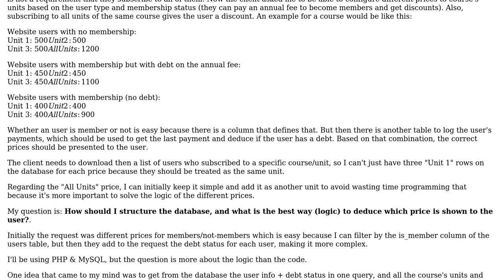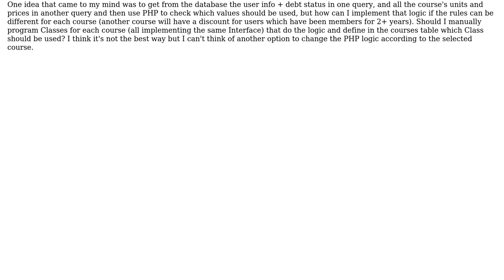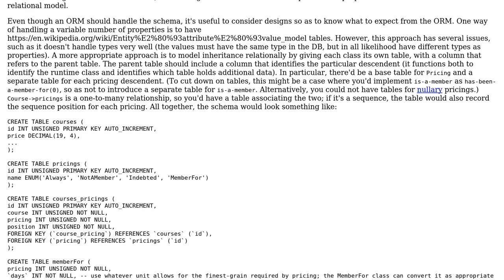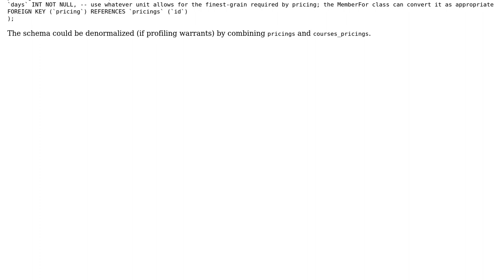Software Engineering: Calculate different prices for different user types (2 Solutions!!)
Software Engineering: Calculate different prices for different user types

With thanks & praise to God, and with thanks to the many people who have made this project possible! | Content (except music & images) licensed under CC BY-SA | Music | Images & others | With thanks to user outis user Ixrec user Gonzalingui and the Stack Exchange Network Trademarks are property of their respective owners. You are responsible for your own actions.